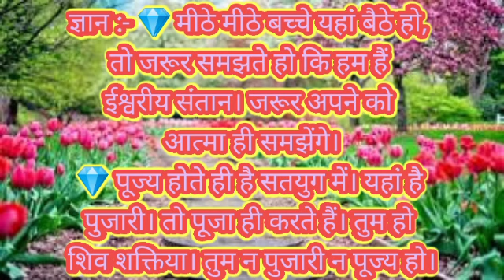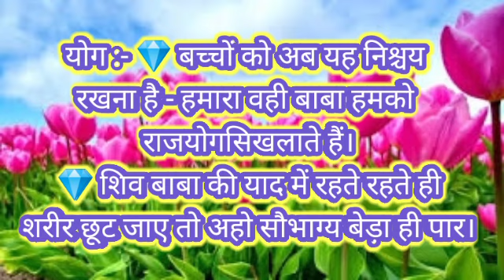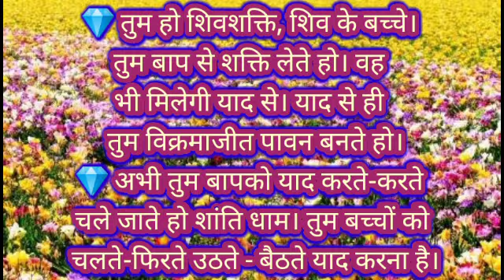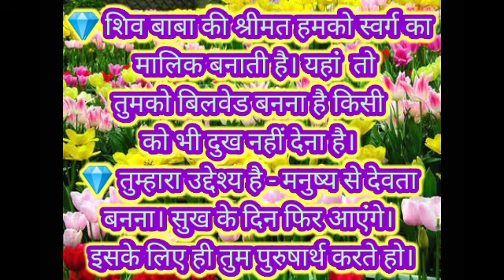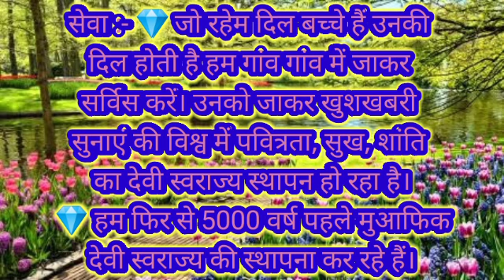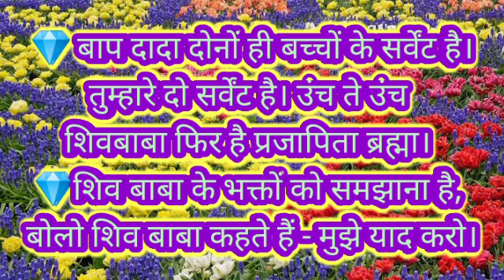आज की मुरली से ज्ञान, योग, धारणा, सेवा की मुख्य वाईट्स June 3, 2020